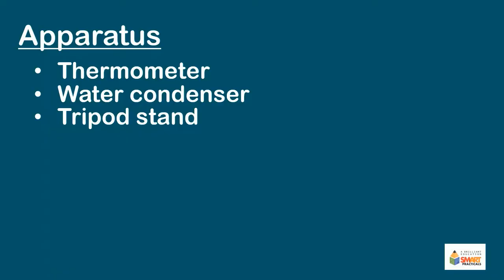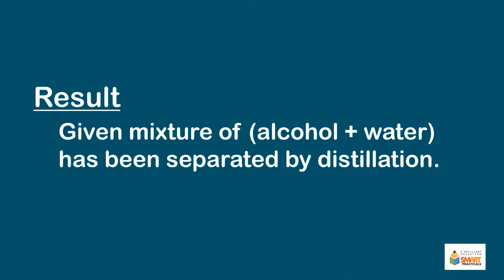Separate the given mixture of alcohol and water by distillation.